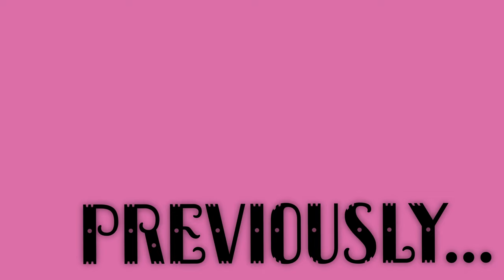CHRISTMAS 2021- REVEALING BABY'S NAME TO MY INLAWS